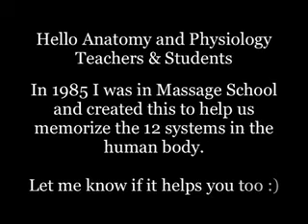Anatomy 12 Systems of the Body, Massage, Acronym Muscular L. Cruisenerd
A way to remember the 12 systems of the human body. Art from Peter Teekamp, AutoClipArt.com, Music by BeeZerk Experiment
A Michelle Moshay Presentation